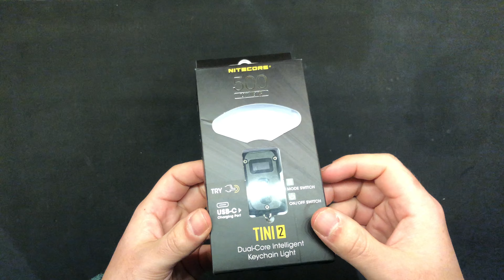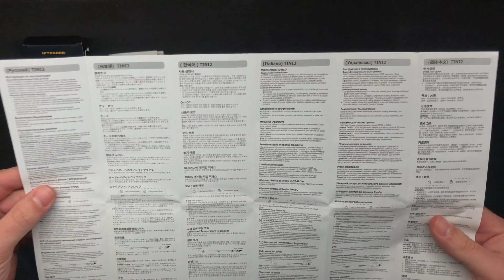Unboxing linterna llavero Nitecore TINI 2 (ESPAÑOL)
Muy buenas a todos y bienvenidos un día mas a mi canal de youtube!!!
Hoy os traigo la nueva linterna llavero que los chicos de nitecore me enviaron para probar y aquí tenéis el unboxing!